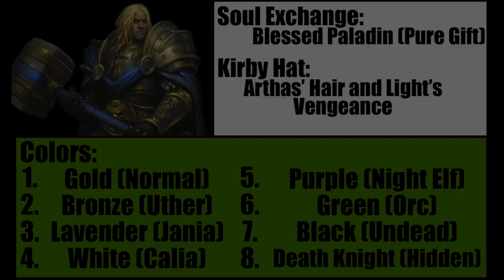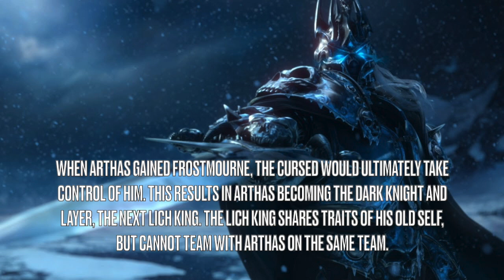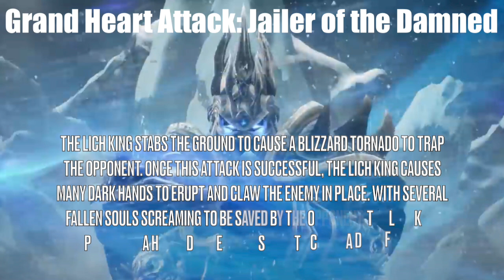Full Gear Reckoning 2 - Arthas Menethil